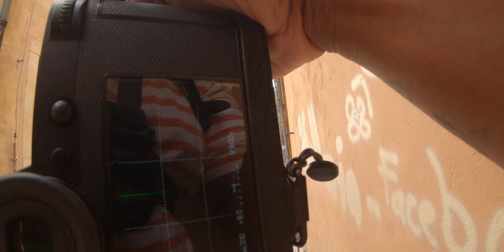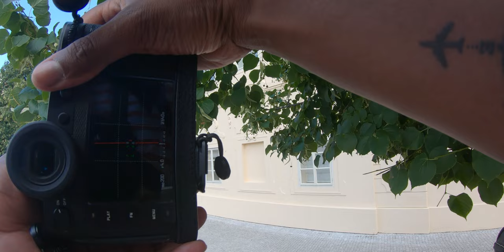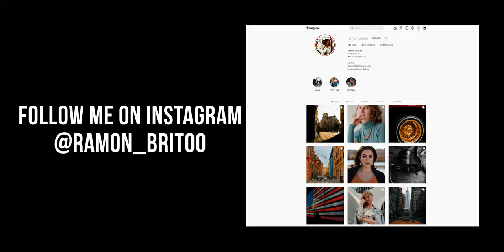Leica SL2-S | Prague Street Photography POV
Welcome back again in today's video I use the Leica SL2-S | Prague Street Photography POV. I take you all on my photography experience of exploring the streets of Prague. I love the constant contrast between lighting and shadow. The rich colors reflecting the unique architecture just made the entire walkaround unique. Join me in this video and share your thoughts on the photos I was able to capture.

If you enjoyed this video, please "Like" and "Share" it with your friends - it really helps to guide the type of content that I make available on this channel!